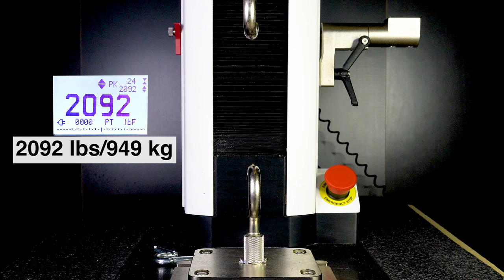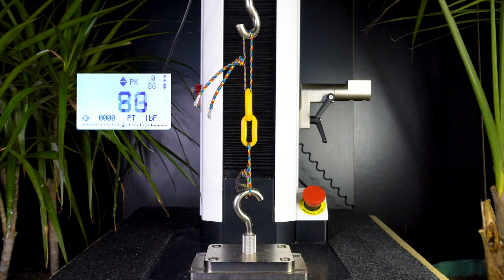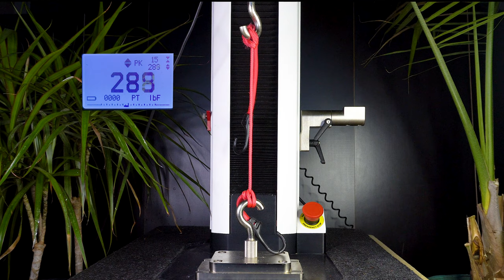Testing Rock Climbing and Skydiving Gears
Testing different types of carabiner, Chains, and paracord 550 and mixture of all to test the limits of these equipments. These gears are used in rock climbing, skydiving, hiking, and other outdoor activities. Enjoy!